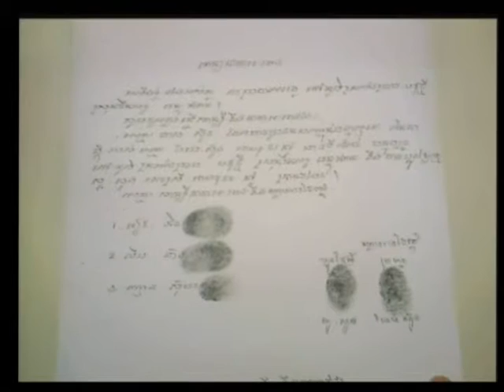Session 3, 18 August 2009, - Case 001 - (English/French)